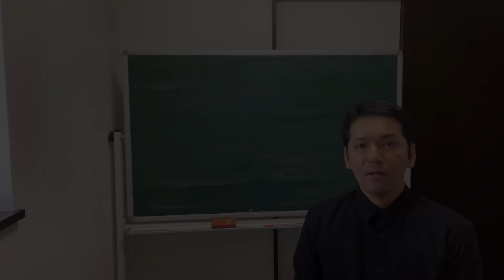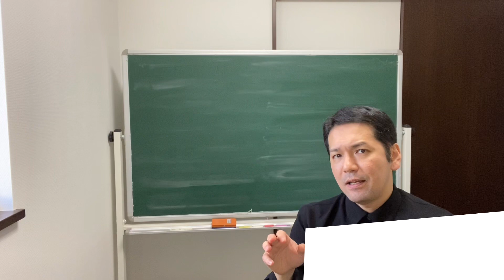文学部への進学について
文学部（日本史学科）出身者が，文学部の良い所と悪い所を語ります！